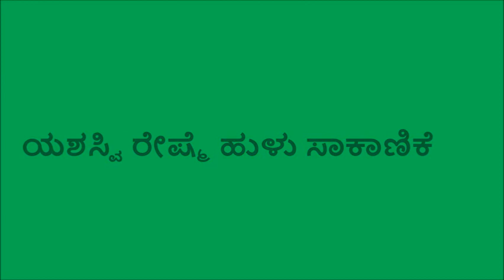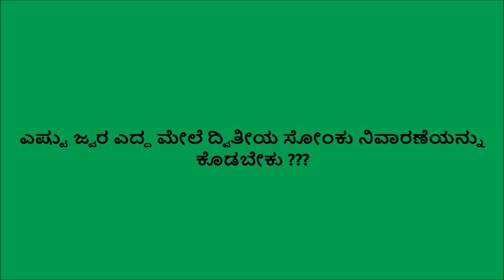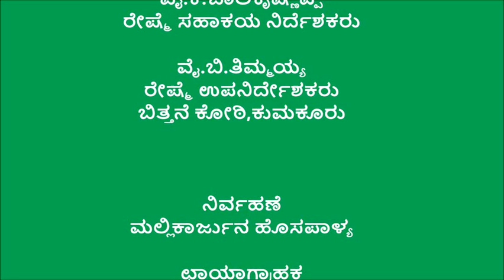Tumkur_Successful cultivation of Sericulture (Yashasvi reshme hulu sakanike)